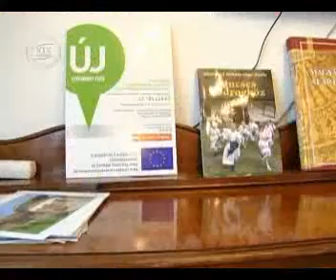Küzdelem egy önálló Bodrogközért 2